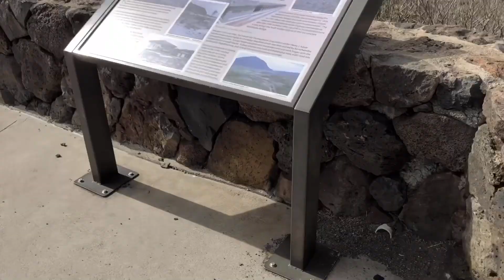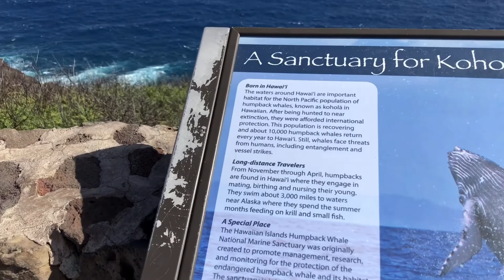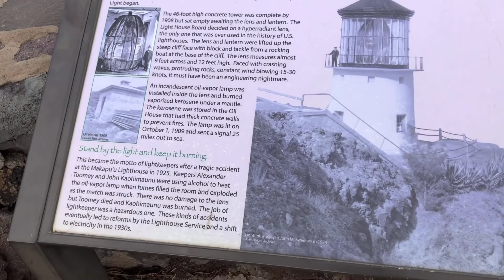HIKING AT MAKAPU'U LIGHTHOUSE TRAIL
This video show our hike up the Makapu'u Lighthouse Trail  mostly offering stunning views of the southeastern Oahu coasline. From the top ,you can see Koko Crater,  Makapu'u Beach and Manana also know Rabit Island.